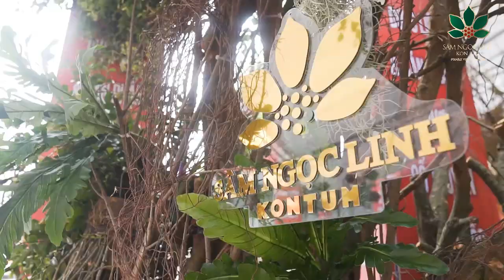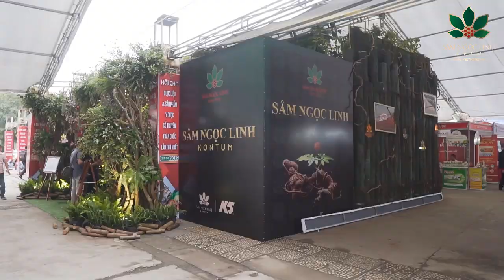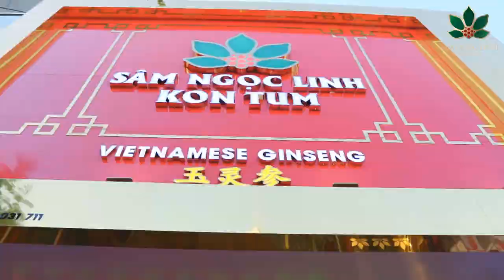Đi Tìm Tình Yêu Đại Ngàn - Trọng Tấn Ft Bích Hồng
Đi Tìm Tình Yêu Đại Ngàn
Thơ : Vũ Tiến Thắng
Nhạc : Nguyễn Văn Tân
Phối Khí : Trọng Phương
Nhóm Bè : Cadillac
Ca Sỹ : Trọng Tấn Ft Bích Hồng

© Bản quyền thuộc về Bích Hồng